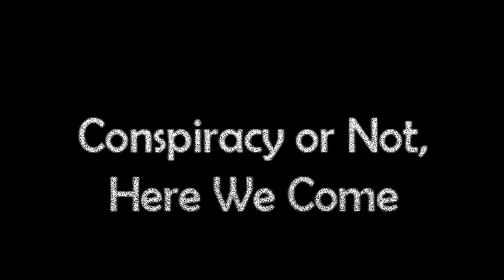CONHWC Promo #111: C0vid Crazy - with SSerebra SSana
On Friday, 11-27-20, ay 6PM Eastern, on Roofuscat 2 who's name channel, We will be diving in to it deeply!  Please join Us then!